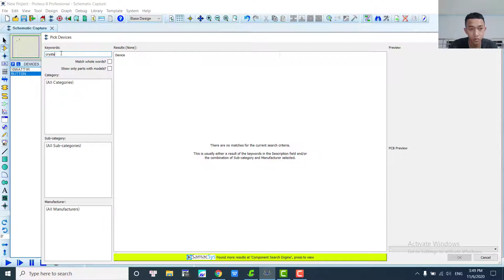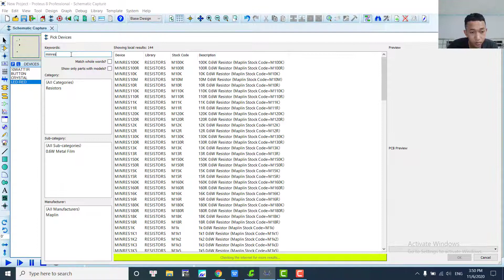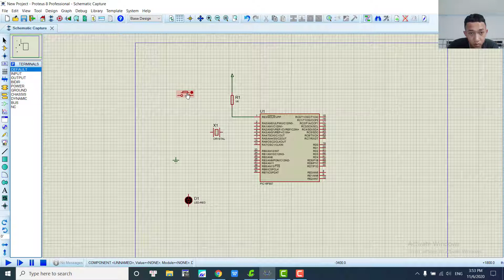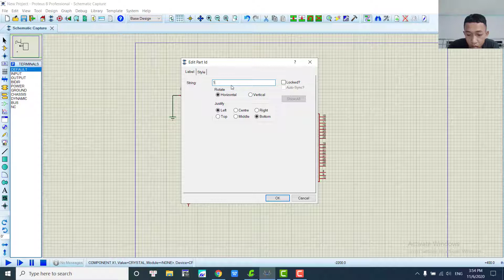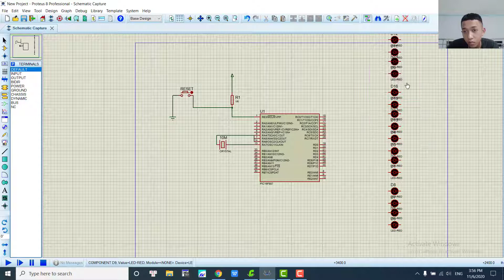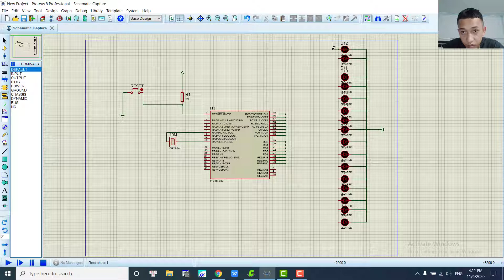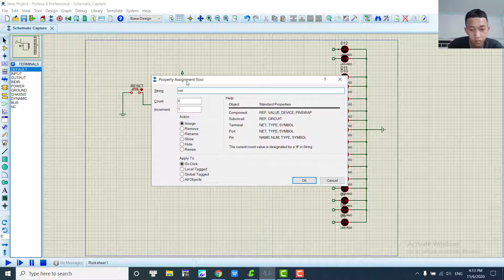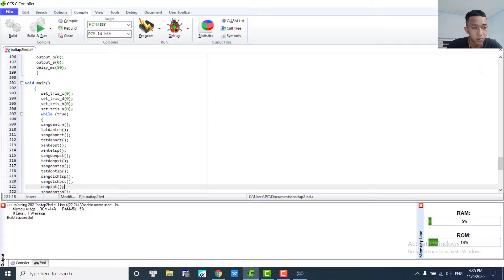Bài tập Vi xử lý, NGUYỄN MẠNH TOÀN|| 18146232